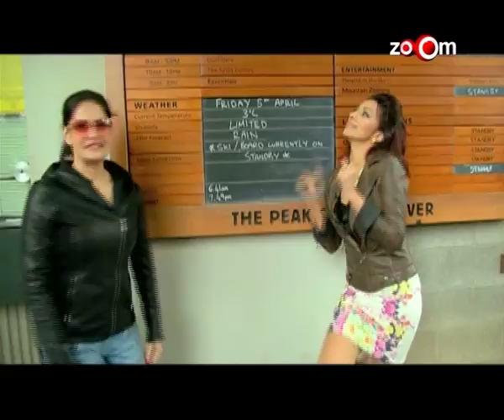TOIFA Awards: Behind the Scenes with Zarine Khan, Parineeti Chopra, Arjun Rampal and more